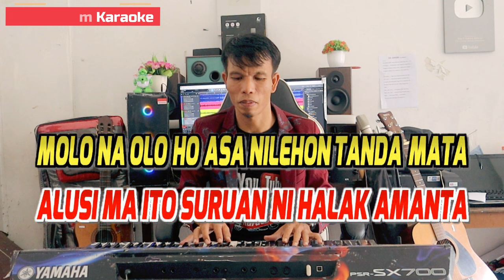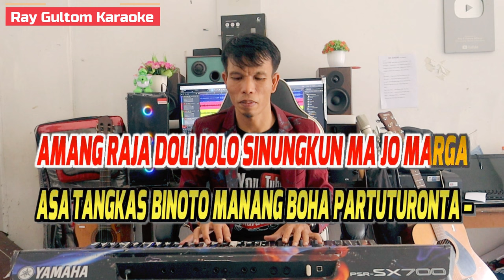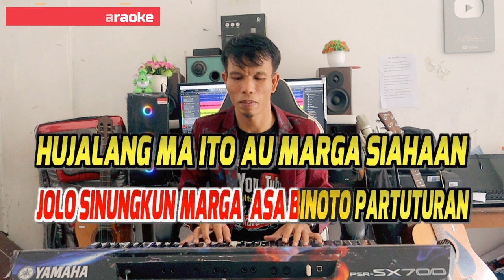KARAOKE MARMUTIK INGGIR INGGIR - NADA PRIA - BES = DO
LIRIK SUPIR MOTOR ( MARMUTIK INGGIR INGGIR )
Cipt. Tilhang Gultom
MARMUTIK INGGIR-INGGIR MARPARBUE TADA TADA -
ALUSI MA ITO SURUAN NI HALAK AMANTA -
MOLO NA OLO HO ASA NILEHON TANDA MATA -
RINGGIT SAPULU DUA DOHOT TINTIN NAMARMATA –
DAGO DAINANG – SAI DAGO DA INANG –
SAI DAGO DA INANG – SAI DAGO ALE INANG… -
( P ) AMANG SI DOLI ON BA LEHONONNA NINA TANDA -
TU ISE LEHONONNA TUNG RUPANA SO TINANDA -
AMANG RAJA DOLI JOLO SINUNGKUN MA JO MARGA -
ASA TANGKAS BINOTO MANANG BOHA PARTUTURONTA –
JOLO TININTIP SANGGAR LAO BAEN HURUHURUAN -
JOLO SINUNGKUN MARGA - ASA BINOTO PARTUTURAN -
HUJALANG MA ITO AU MARGA SIAHAAN -
 AU ON MA NA MANUNGKUN BORU AHA MA DAINANG –

MARBUE TADA TADA - SAI MARMUTIK INGGIR INGGIR -
AU ON BORU SINAGA SIAN PULO SAMOSIR -
TARDOK MA DA ITO DISI TANO HATUBUANHU -
HUPABOA MARGANGKI AHA MA SIDOHONONMU –